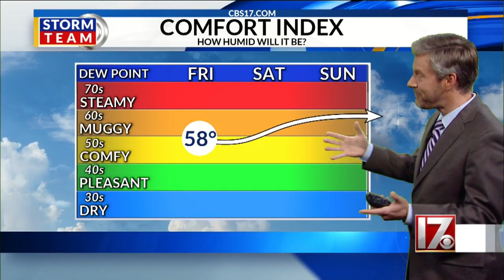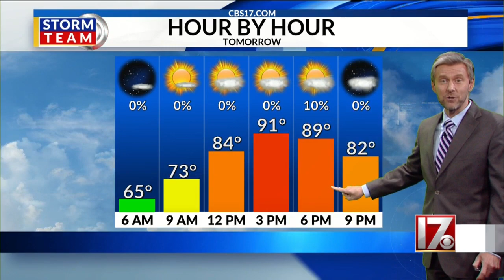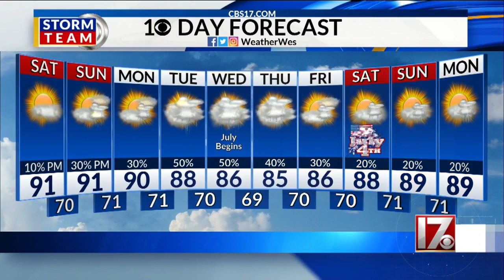Wes Hohenstein's weekend forecast, June 26